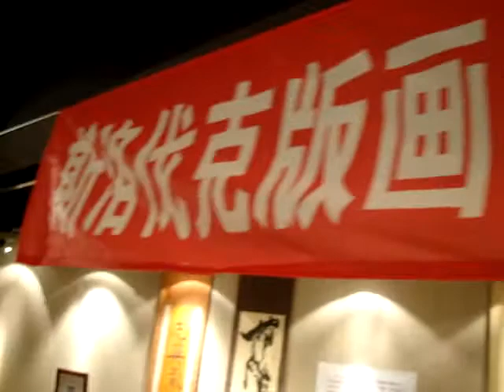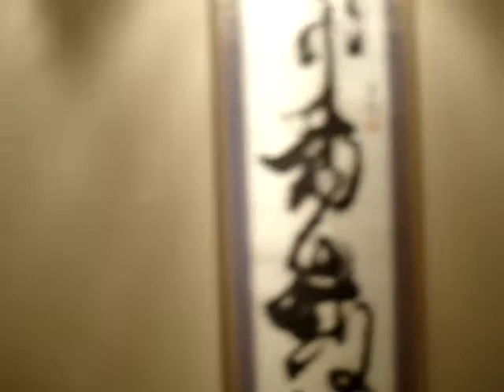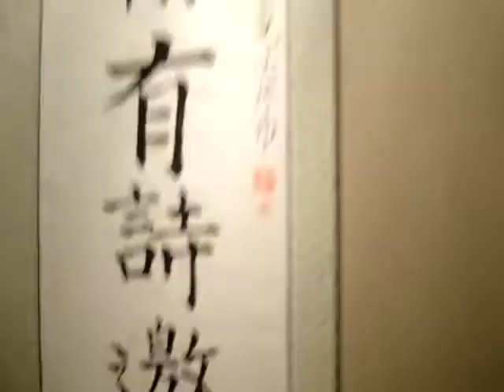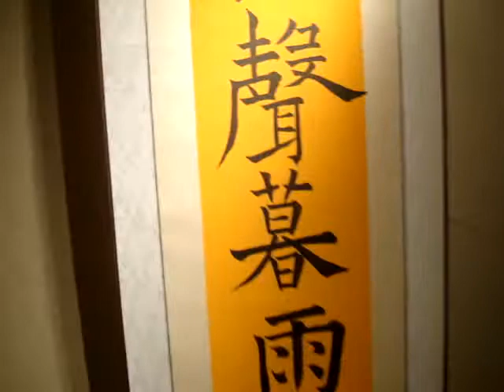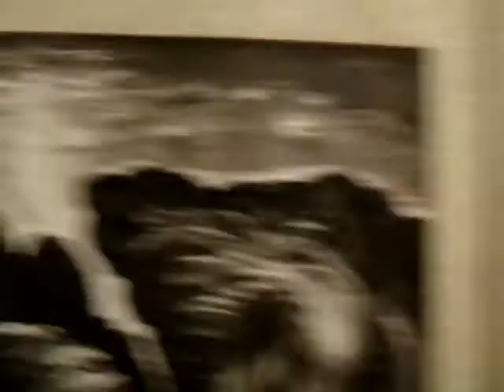my solo show in Baihu gallery, China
shufa chinese paintings